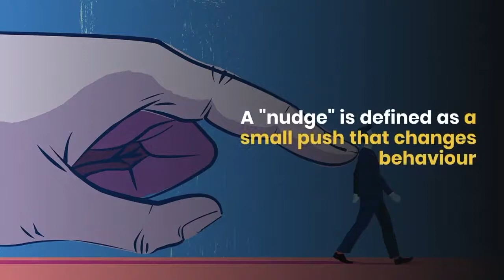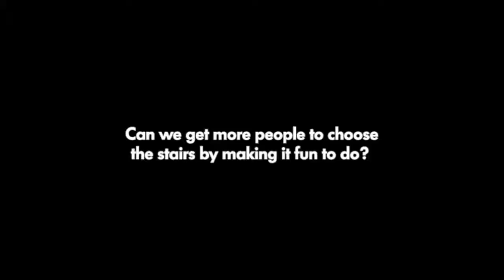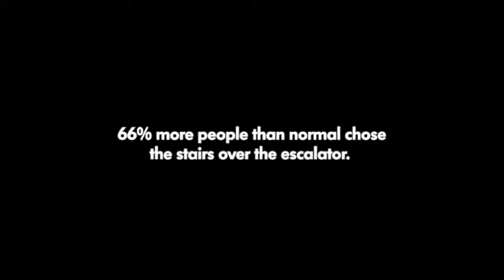Using Nudge Theory To Change Behaviour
Nudge Theory is about how a little change can make a big impact. In this video Graham Wilson shares how you can use this to make a big difference in your organisation. It draws on Behavioural Insights and how this can effect what people do.

About Graham:

Graham's purpose is to awaken possibility in leaders and teams to deliver extraordinary results.

He is passionate about working with forward thinking leaders and game changers who want to be the best they can be and live a wonderful life.